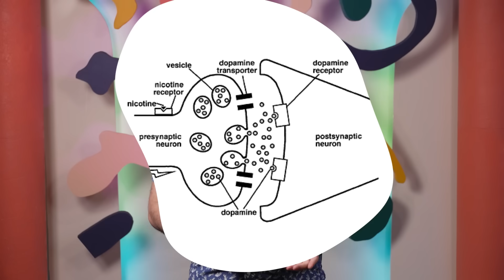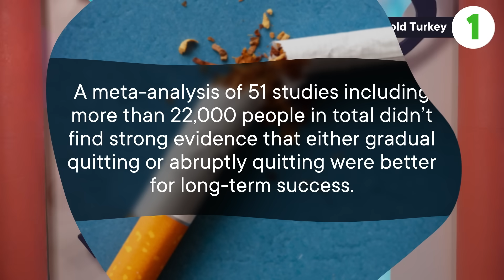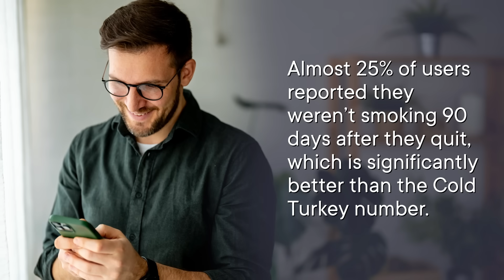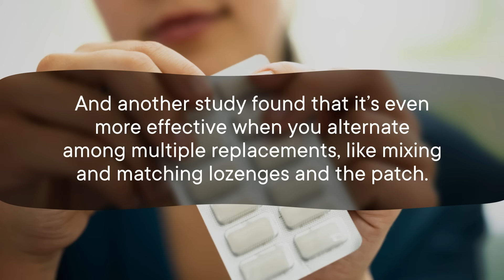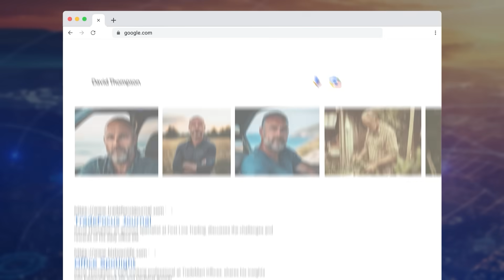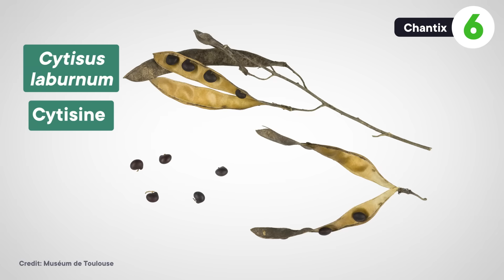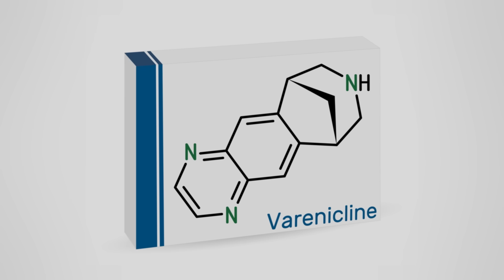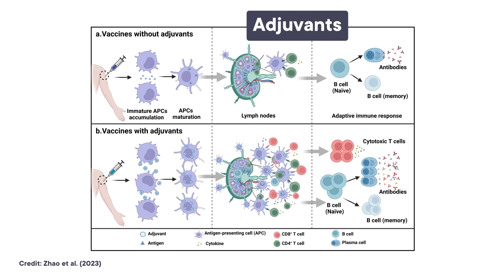Cold Turkey Doesn't Work But Vaccines Might Help You Quit Nicotine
Nicotine is so addictive that most people who try to quit are not successful at first. So to up your chances of success, here's the data behind which methods are most effective, plus some cool ways you might be able to quit in the future.